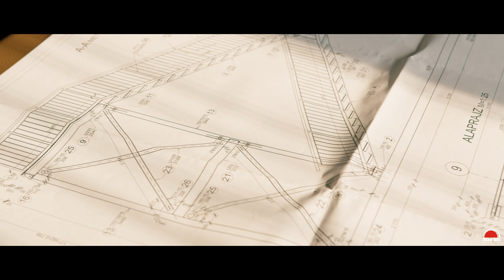Peka Bau Image film 2022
Már nagyon vártuk, hogy megmutathassuk Nektek a Peka Bau Építőipari Kft 2022-es reklámfilmjét!

Fogadjátok szeretettel!